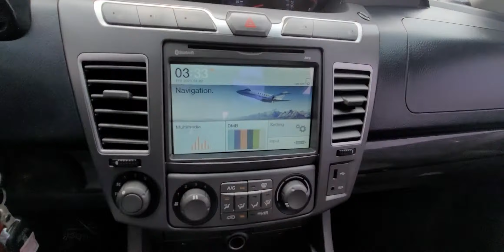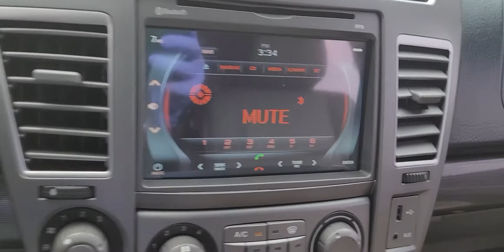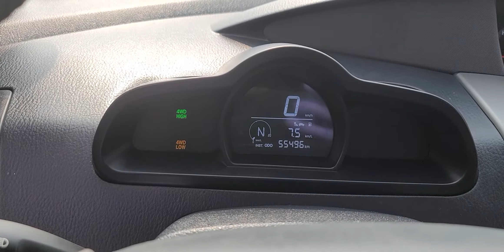KORANDO KPDKFDNN1EP089796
Autoleader